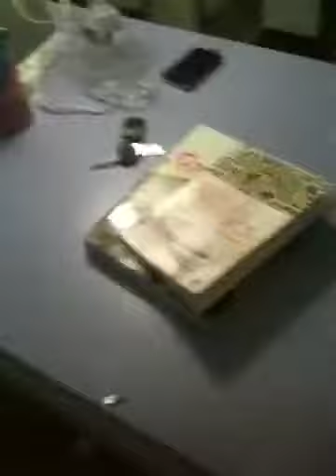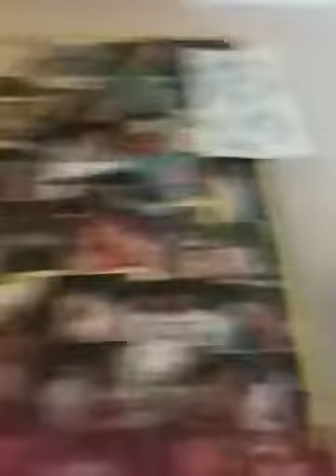Martha-Quinn Video Blog